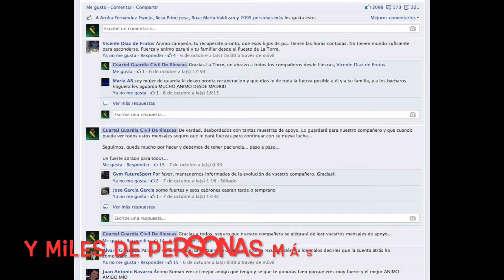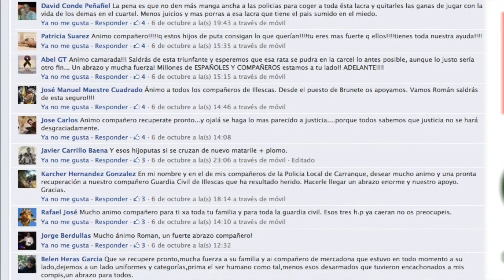Corre X Román. Tu sudor, su Esperanza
Carrera benéfica en favor del Guardia Civil herido por un disparo en el atraco de Yuncos

➤La carrera CORRE X ROMÁN se celebrará el 20 de septiembre en Toledo. El plazo de inscripción a la carrera ya está abierto y también se puede colaborar sin participar en la carrera. Para ello, se ha habilitado un número de cuenta que han denominado “Inscripción-Dorsal 0”

La recaudación de la carrera será íntegramente destinada a este Guardia Civil para que pueda adaptarse a su nueva vida

La iniciativa es de los guardias civiles del Puesto Principal de Illescas

Los Guardias Civiles del puesto de Illescas han organizado una carrera benéfica, con el lema “CORRE X ROMÁN”, cuyosbeneficios irán destinados íntegramente al Guardia Civil herido por un disparo durante el atraco a un supermercado. Los hechos sucedieron durante el pasado mes de octubre, en la localidad de Yuncos y hoy en día el agente se encuentra ingresado en el Hospital Nacional de Parapléjicos de Toledo.

La iniciativa de este proyecto fue gestada por los compañeros de Román David. Amigos y compañeros se unieron en este proyecto para intentar ayudarle con el cambio de vida que había sufrido a raíz del fatal suceso.

Estos agentes presentaron su plan a la empresa E3 Promociones Deportivas que desde el principio se brindó a colaborar con la organización del evento de forma altruista.

☞En esta carrera, que se celebrará el próximo día 20 de septiembre en Toledo con un recorrido de 10 kilómetros, un grupo de personas participarán con unas bicicletas adaptadas llamadas “handBike”, entre los que intentará estar el Guardia Civil Román.

El plazo de inscripción a la carrera ya está abierto pero también se puede colaborar sin participar en la carrera. Para ello, se ha habilitado un número de cuenta que han denominado “Inscripción-Dorsal 0”

Junto a esta nota de prensa se adjuntan varios documentos para que todas las personas interesadas puedan conocer la iniciativa y puedan inscribirse en la carrera o colaborar con el Dorsal 0.